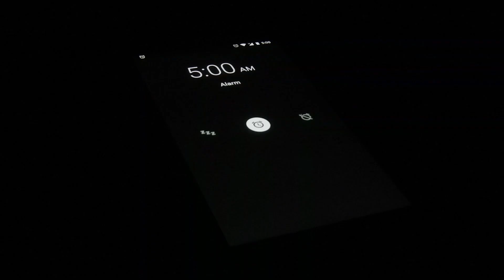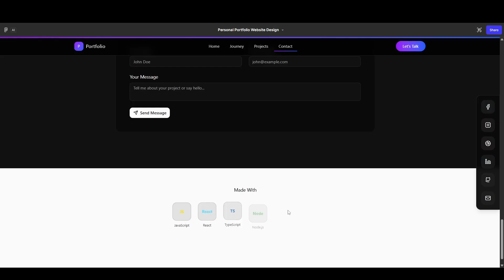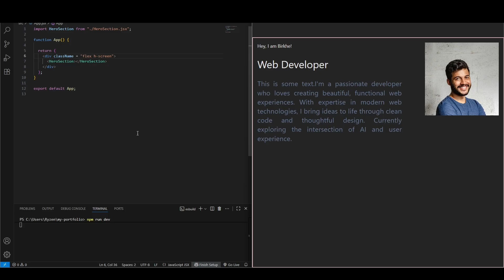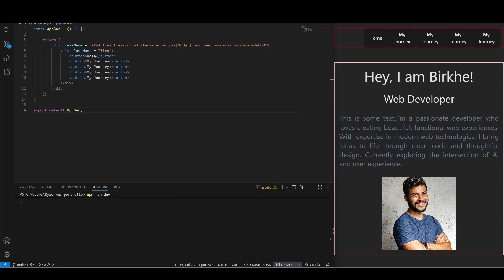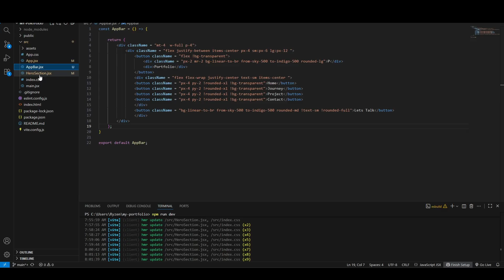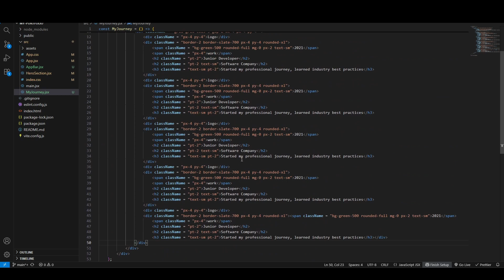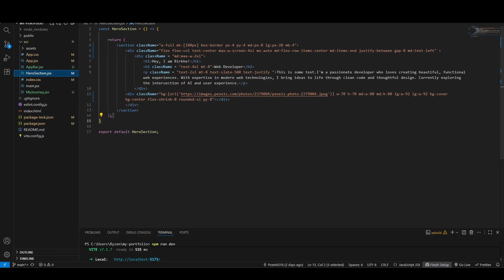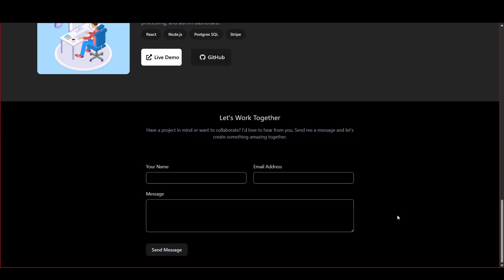My Portfolio Website Development Journey (In Nepali 🇳🇵) | Dev Vlog #1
Finally starting my own portfolio website! 💻.

एकदम बेसिकबाट सुरु गर्दै बिस्तारै वेबसाइट बनाउँदैछु।
यही development journey को एउटा सानो vlog हो, पुरै हेरिदिनु होला | 😊

0:00 Intro
0:45 Designing My Website
2:30 The Pain!!!
3:40 App Bar
6:04 My Journey
7:20 Featured Projects
8:08 Final Output
8:20 Outro